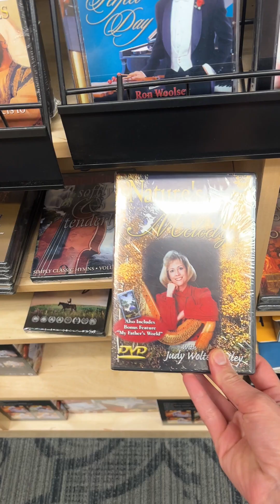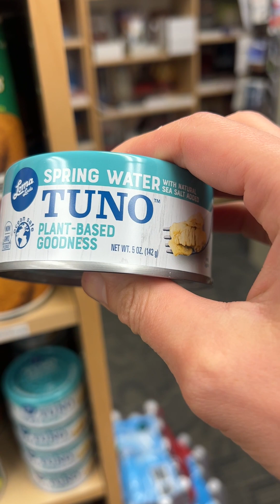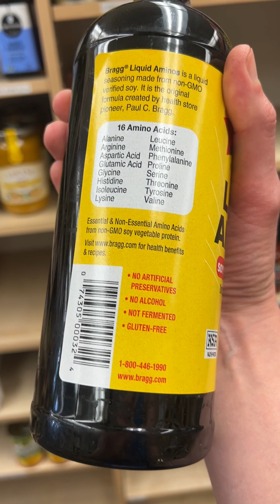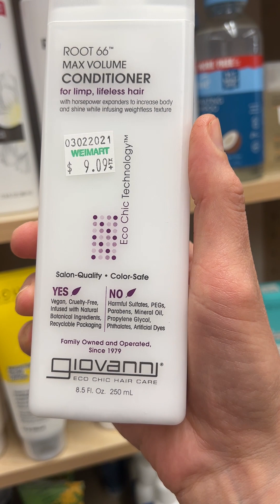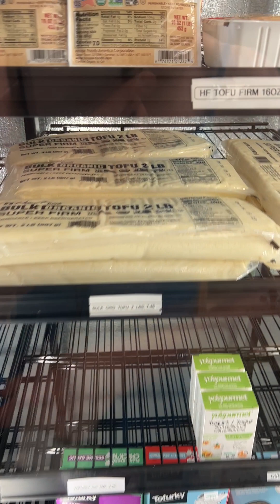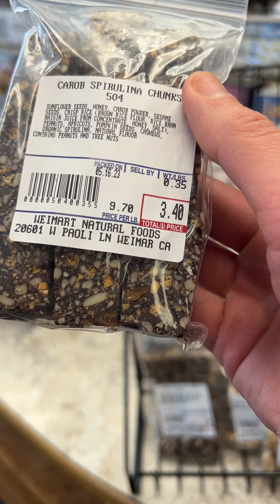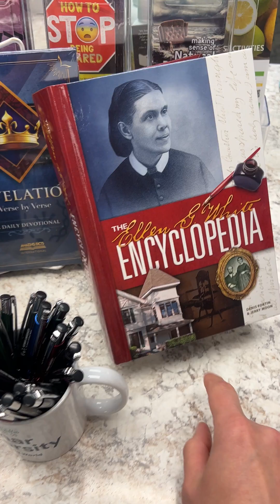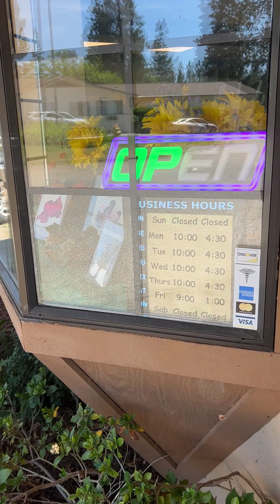Калифорния Адвентисткий магазин